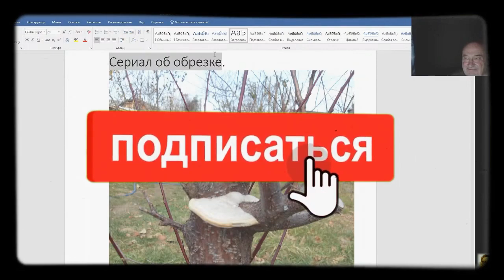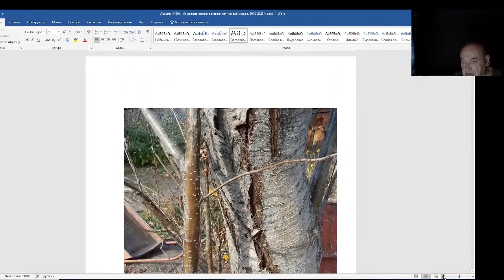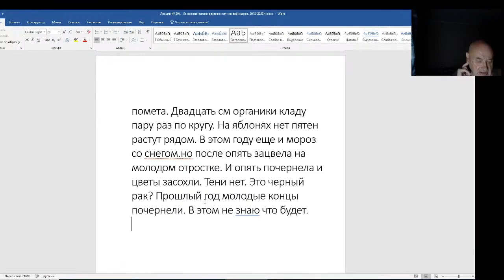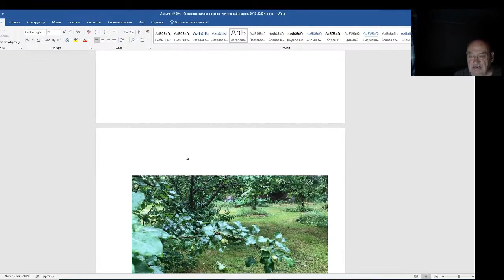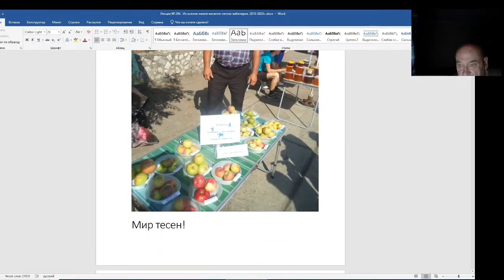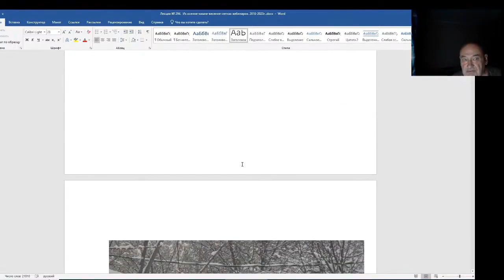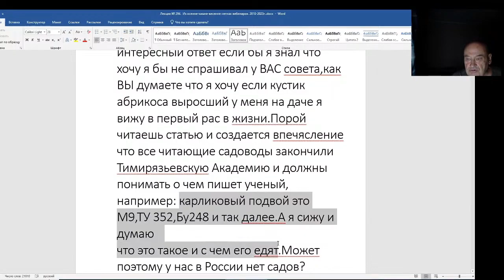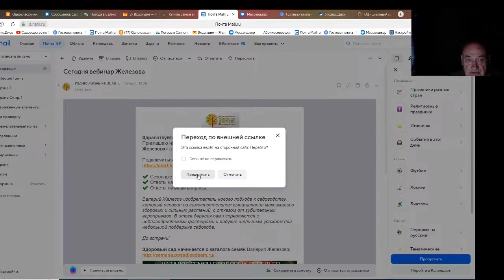Железов Валерий. Вебинар 294. ч. 3. Сериал об обрезке. О разном.